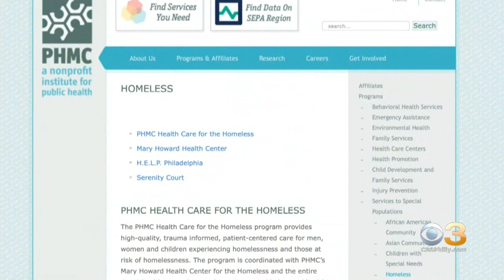Local Nurses Making Sure Homeless Are Cared For During Pandemic